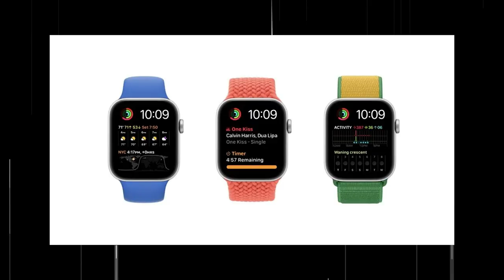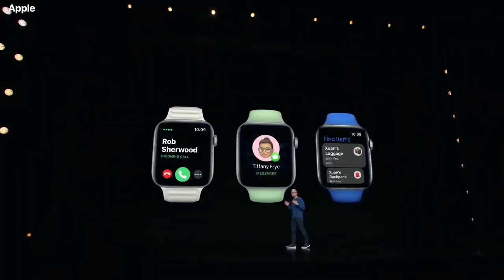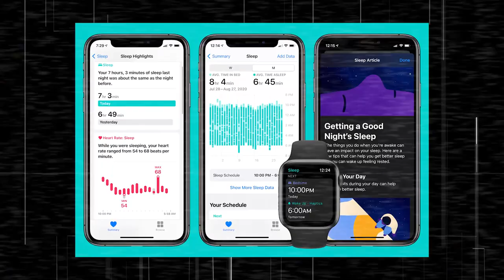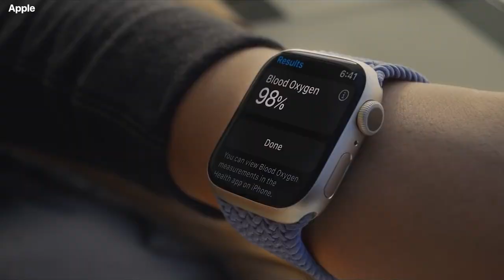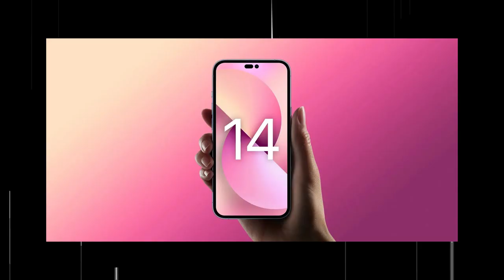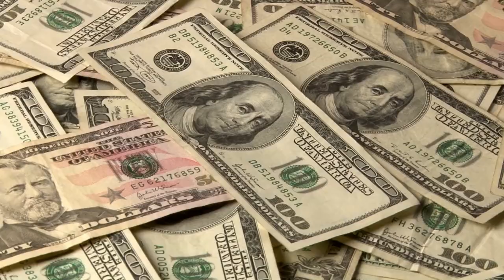IT HAPPENED! Apple Watch SERIES 8 Update Is Here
Unlike the Apple Watch 7’s underwhelming updates and minimal design changes, the Apple Watch 8 is said to have many new features and a wholly new design to set itself apart from the others that have come before it. The rumors of the 3 Apple Watch models coming in 2022 have a fair amount of weight to them due to the source. Mark Gurman, a journalist for Bloomberg, had recently predicted that the Apple Watch Series 8 will be released alongside 2 other models. The other models are an updated Apple Watch SE or SE 2, and an Apple Watch geared toward extreme sports. Not much is yet known about the new SE model, but it is likely to have a faster processor.

Special thanks for the thumbnail concepts and footage to; Matt Talks Tech on YouTube

🎥 Videos about Elon Musk, Tech, Money, Future, Finance, SpaceX & More

Inspired by Tech Space, Tech Vision, The Tesla Space,  Futurity, Elon Musk Rewind, Future Unity & More amazing YT Tech Channels.

0:00 Introduction
0:53 Apple Watch geared toward extreme sports
1:29 Body temperature sensors
1:37 A watch built for outdoor activities and safety
2:19 41 and 45mm size options
2:36 Garmin with more running functions
2:49 sleep tracking as part of watchOS 7
3:09 Third-party support for watch faces
3:21 A Glucose monitoring sensor
4:42 Accelerometer to detect car accidents
5:12 Aluminum, Stainless steel, and Titanium body
5:40 Biometric authentication
6:07 Blood pressure & temperature tracking features